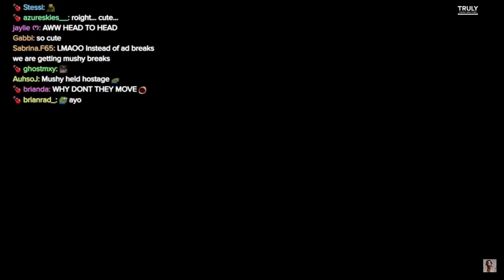Sock and Mush "Wrestling" During Fuslie's Stream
Socko and Mushroom "wrestling" during leslies stream
More videos to come soon. Thanks Have a Great Day!

Outro-Yu Yu Hakusho - Smile Bomb ~ lofi hip hop Remix -